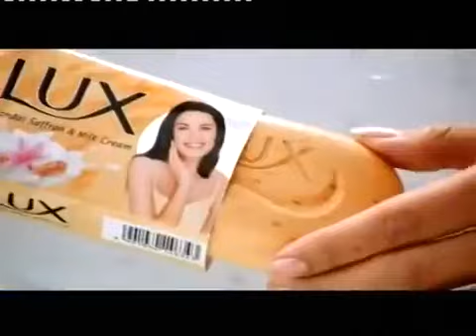Lux | Old Lux Old Ad | ft. Amisha Patel | Lux Old Doordarshan Tv Ad